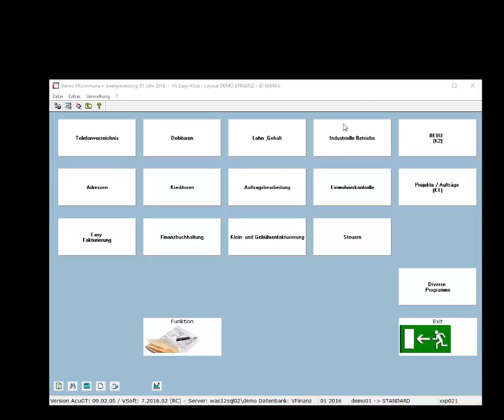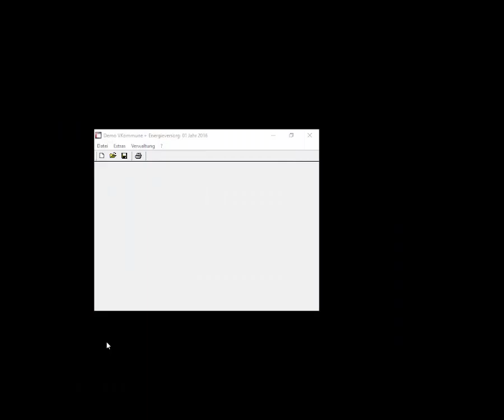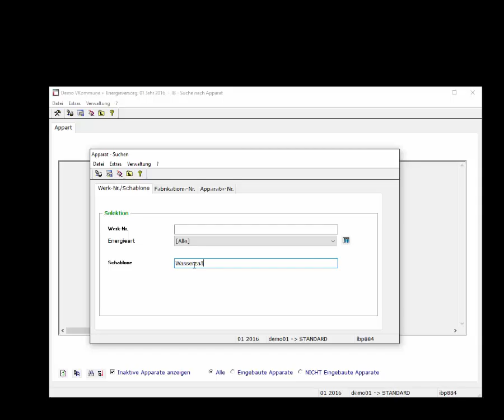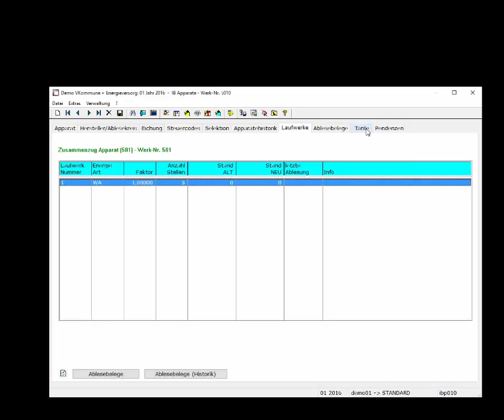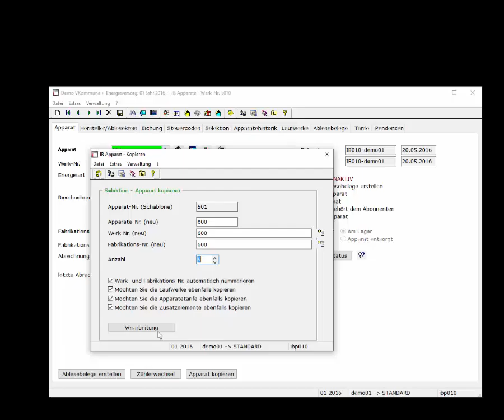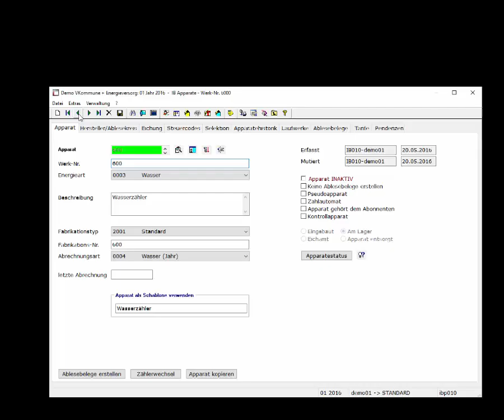Zählerbereitstellung mittels Schablone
Apparate / Zähler kopieren und Bereitsstellen auf der Basis von bestehenden Zählern (Schablonen)